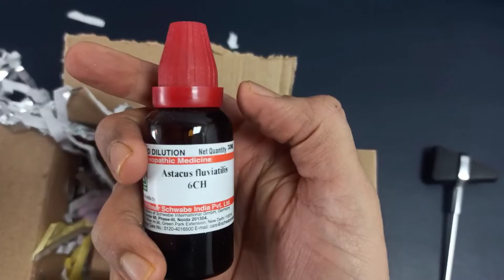Rare Homeopathic Medicine - Astacus Fluviatilis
Urticaria, Nettle Rash, पित्त, चकत्ते